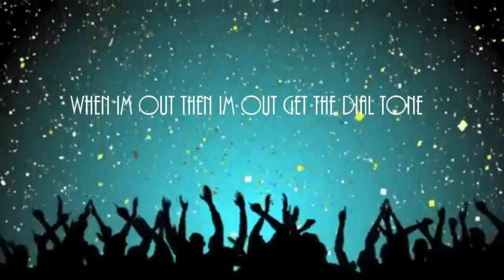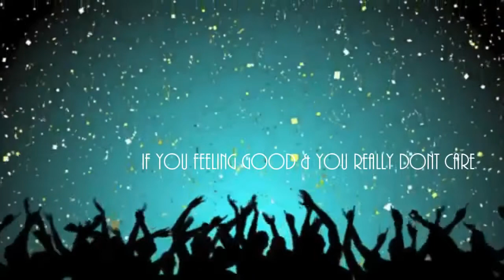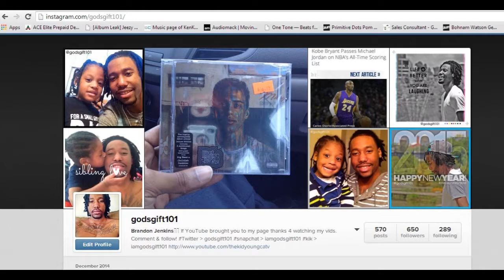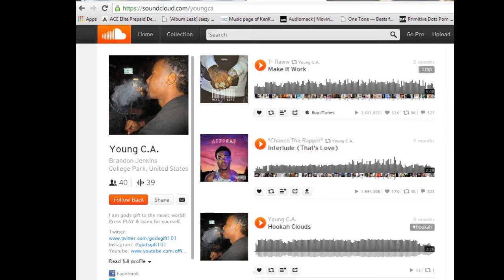Young C.A. - Hands In The Air (Lyric Video)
PS3 Gamer Tag: Prettyboyswag_21